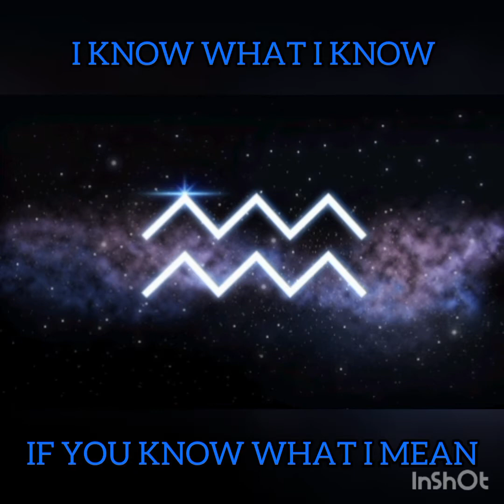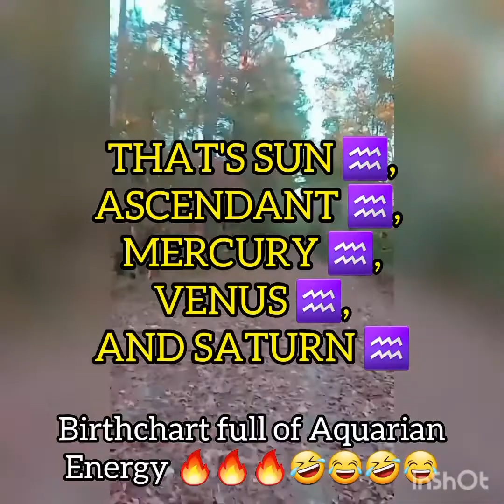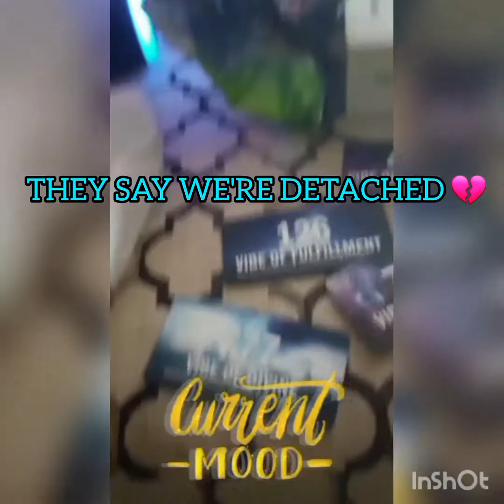AQUARIUS VIBEZ 💫👽🦄♒️ PROD.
All of this reading is for the inquiring minds that want to know who Brittany Vibez is, and her intentions behind the music?

The inspiration for the songs comes from multiple channels and experiences, but I will say last night I was watching an episode of Moesha, and she read this poem called "I Know What Know If You Know What I Mean". to hear this poem, check out my Instagram page: @brittanystudylaws

This song is personal to me because when I looked up my birth chart I found out that I had 4 Aquarius placements. Zodiac Vibez is one of my projects that consists of all the zodiac signs. The first song on the list is AQUARIUS VIBEZ. The intro is done by Rochelle Fleming of the First Choice 70s disco singing trio. She provides one of my favorite breakdowns of what an Aquarius means.
The congos were done by the youtube channel @Relaxing&Meditation Music , special thanks to them, to hear the complete congo song here is the

The Aquarius Alignments in my chart and mentioned in this song are as follows (ALL MY AQUARIANS STAND UP AYEEEEEE)

Aquarius Overview: Modality: Fixed
Element: Air
Ruler: Uranus
Season: Winter
Charge: Positive
11th Sign of Zodiac
Metal: Uranium
Stone: Amethyst
Color: Sky Blue
Anatomy: Ankles, shins, circulation
Key Phrase: “I know”

I like cafeastrology.com, they really give a great breakdown of your chart and alignments. Special thanks to them for their information I am presenting to you today

My real astrologers can guess what houses these placements are in, but to leave a bit of privacy for my own life, I will just provide the planetary placements on my birth chart, to know a part of this, is to know Brittany Vibez:

1. Sun In Aquarius Meaning: One of the standout characteristics of those born under the Sun Sign of Aquarius is their unwillingness to follow the beaten track. With advancement and progress on their minds, there can be an irreverence to old and outdated ways of thinking and doing things.
Many Aquarians aim to free themselves of personal and social conditioning. Although open to change in theory, Aquarians can be surprisingly stubborn. Their idealism runs strong, but they can be very fixed in their opinions.

2. Aquarius Rising: Your personal destiny and soul function is ultimately related to the impulses toward progressive change, experimentation and innovative, creative thinking which reside in the collective psyche of your generation. You are a conduit for change, for awakening new thoughts. As such, you will always be seen as a bit avant garde, offbeat, or different. Spiritual unity and weaving individuals into harmonious cooperative groups are the ideals that you are intended to embody.

3. Mercury in Aquarius: These natives are often attracted to scientific and/or metaphysical pursuits.  Their sense of humor is often well-developed and unique. Practical jokes and anything that shocks and stirs up others are especially appreciated by Mercury in Aquarius people.Unconventional in self-expression, Mercury in Aquarius natives enjoy breaking the rules. These natives delight in exposing what they deem biases in others’ way of thinking.

4. Venus in Aquarius: You are a curious person and enjoy intellectual stimulation in your relationships.  You need to feel like your relationship is heading somewhere.  As willing as you are to stir things up if you are in the mood to enforce change, there is a wonderful calm surrounding you that can be most appealing to others. You are ahead of your time in matters of the heart, and you will be best off finding a partner who values your insight.

5. Saturn in Aquarius: You might also have some difficulties moving out of your comfort zone, particularly socially. You can feel mistrustful of groups, crowds, and networks or networking. You can be somewhat risk- and experimentation-averse when Saturn is operating under strain, although this can work well in moderation. However, once you take on the responsibilities of a friend, you take it very much to heart, and you can be steadfast and loyal.

Vibez Fact #1: As Told By Ginger was one of my favorite childhood tv shows. sending love to Macy Gray for doing the theme song. At the end of Aquarius Vibez, I sung the theme song as the outtrooooo...if you know then you know lol

Vibez Fact #2: Be Faithful by Crooklyn Clan and Fatman Scoop is one of my childhood favorites. I grew up hearing "What's yo zodiac sign?"

Vibez Fact #3: Ase to My Momma, but one of her favorite songs were FLOAT ON BY THE FLOATERS. She used to love Larry on the song, but after I learned that my zodiac sign was an Aquarius, I loved Ralph coming on the track like "Aquariussss" lol